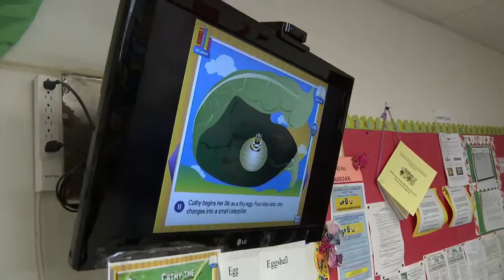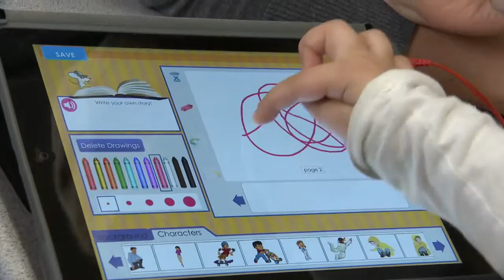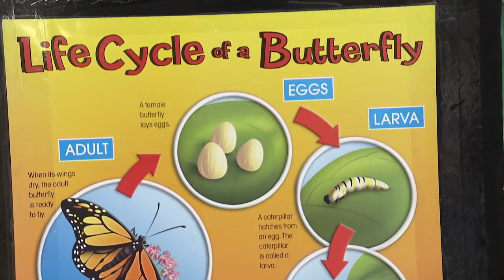Inside California Education: Digital Learning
How preschools are using iPad technology in Napa to expand the vocabulary of their littlest learners.